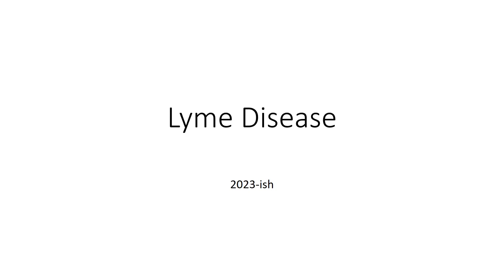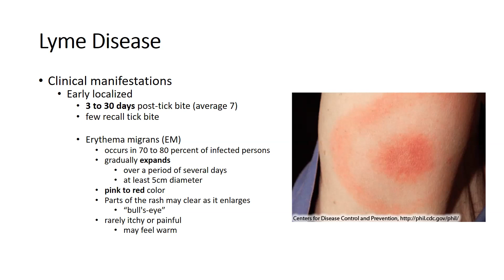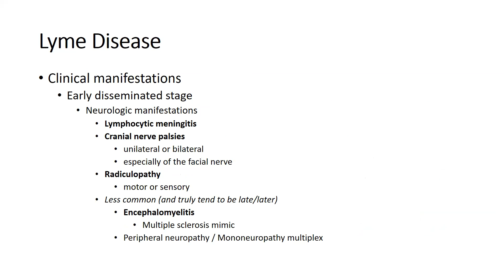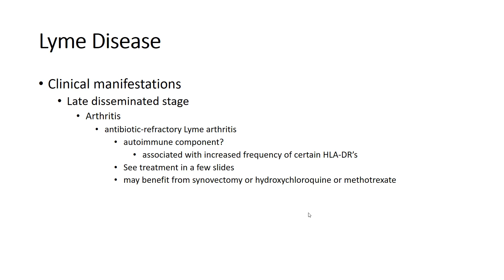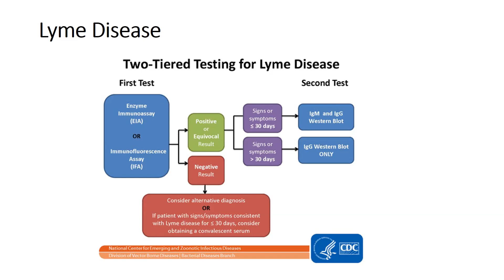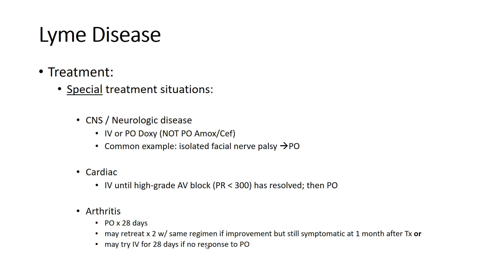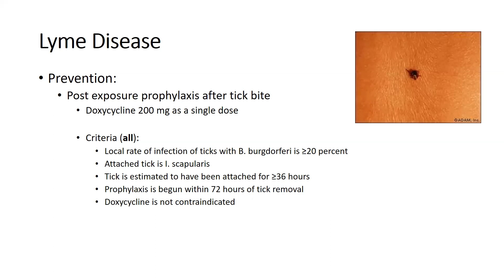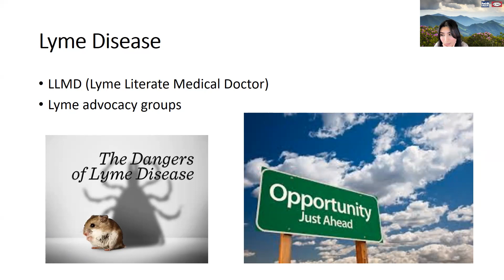Lyme Disease Part 2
WVCTSI Project ECHO HCV/HIV